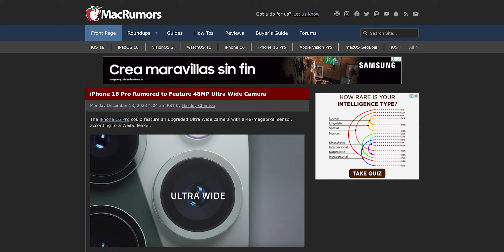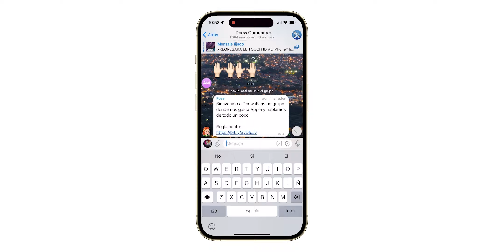Así serán las CÁMARAS Del iPhone 16 ¡NO TENDRA COMPETENCIA!